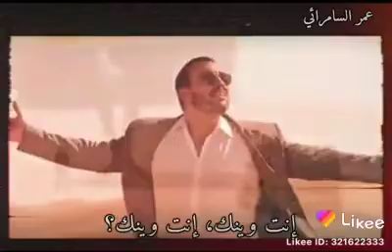بس طيفك ما تركنى